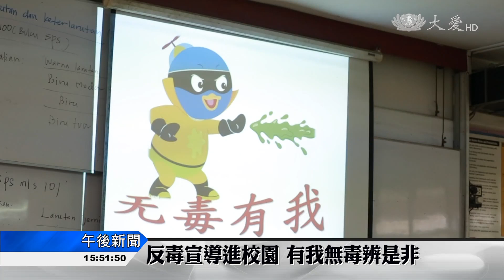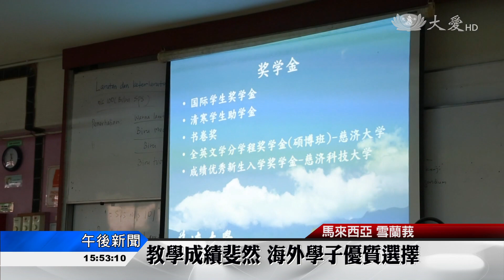反毒宣導進校園 有我無毒辨是非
馬來西亞雪隆慈濟志工受邀到雪蘭莪士毛月一所國中舉辦反毒宣導講座，同時，台灣慈濟大學及慈濟科技大學教務團隊，也在學校進行招生說明會。

雪隆慈濟志工受邀到士毛月翁姑胡先國中（SMK Eng ku Husain)進行反毒宣導講座。

慈濟志工 姚雅美：「所謂的要紓解壓力，因為他用了(毒品)之後，他就很興奮可以暫時忘記了一切，可是當他清醒的時候還是一樣要去面對，對嗎？這個可以解決問題嗎？」

志工講解毒品帶來危害，希望學生向毒品說不。

中學生 曾晴佩：「學到很多東西，關於毒品是怎樣的、有帶來什麼後果，剛剛已經看過了，就很多負面的東西(影響)，感覺到很像最好是不要碰比較好。」

中學生 陳嘉豪：「我就是學到不要用不好的方法來紓解自己的壓力，這樣對自己的身心都不好，也不要因為朋友的誘惑來誤入歧途。」

慈科大資訊科技與管理系主任 杜信志：「大部分學校都很強調專業，可是它沒有想說我要怎麼去培養一個好人。」

慈濟大學與慈濟科技大學教務團隊，也到場舉辦招生說明會，提供升學管道參考。

中學生 陳歡怡：「還是有一些我感興趣的科目，然後也有很多實習的機會，然後也有很多學習那種人文的東西。」

跨國招生，希望帶給馬來西亞學子不一樣的升學選擇。

王楨瑩 林妍君 馬來西亞報導